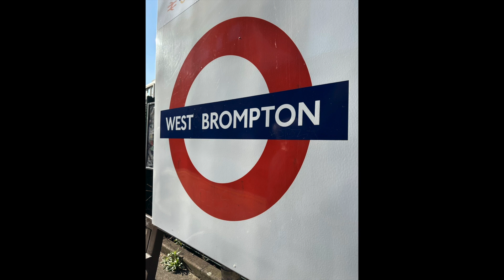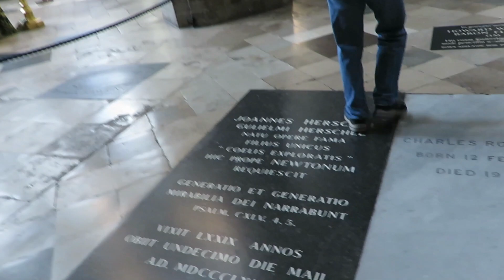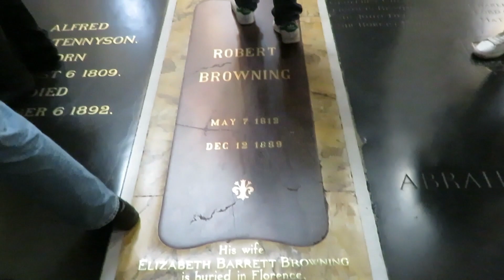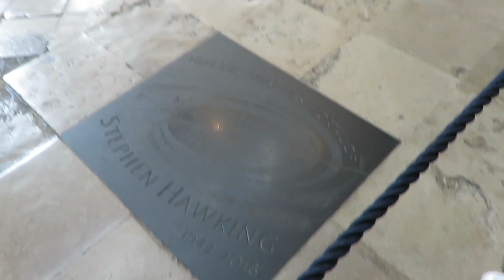Last London Vlog - WICKED MUSICAL - WESTMINSTER ABBEY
Our last vlog in London, before we head back to beautiful Paris! Watch the fun day we had, going to the Westminster Abbey, which was honestly quite morbid. And we went to the one and only West End, Victoria Appollo Theatre! It was so beautiful and so much fun watching the amazing musical that is, Wicked!